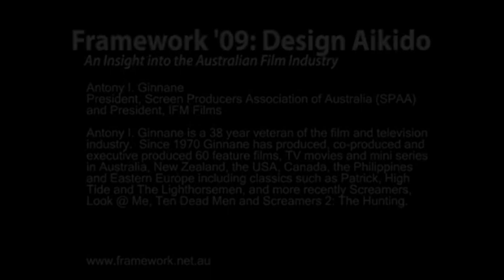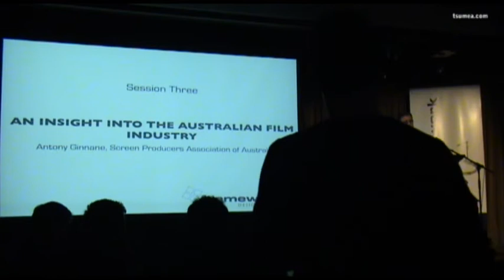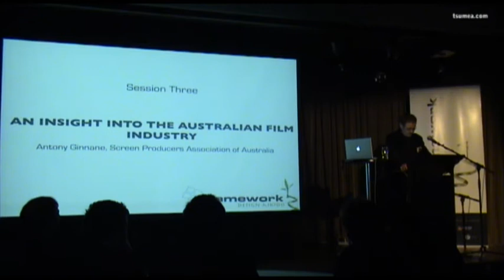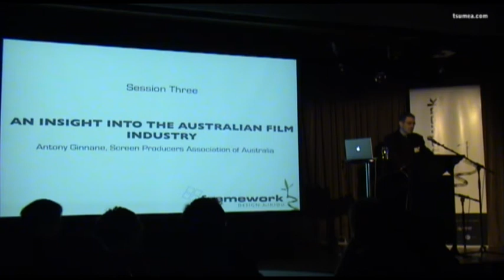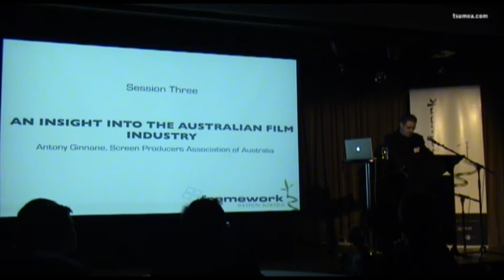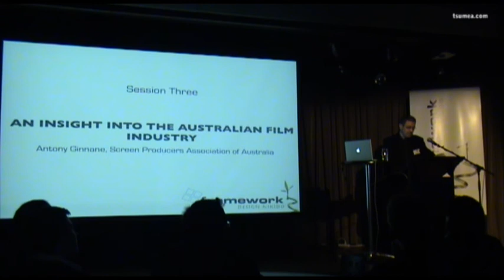Framework '09: Design Aikido - An Insight into the Australian Film Industry 1/3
ANTONY I. GINNANE
President, Screen Producers Association of Australia (SPAA) and President, IFM Films

Antony I. Ginnane is a 38 year veteran of the film and television industry.  Since 1970 Ginnane has produced, co-produced and executive produced 60 feature films, TV movies and mini series in Australia, New Zealand, the USA, Canada, the Philippines and Eastern Europe including classics such as Patrick, High Tide and The Lighthorsemen, and more recently Screamers, Look @ Me, Ten Dead Men and Screamers 2: The Hunting.

He is currently President of SPAA (Screen Producers Association of Australia), a member of the Producers Guild of America and BAFTA Los Angeles and served on the Board of IFTA from 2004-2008.  He is a member of IFTAs TV, Legal and Export Alliance sub-committees.  He has written numerous articles on the motion picture industry and served on many panels relating to film financing, distribution and co-production.  His memoir Reel Life Real Life  Some Scenes Objectionable is due for publication in 2009.  Ginnane is co-founder of SPAAs digital film festival, DigiSPAA, now in its fifth year.